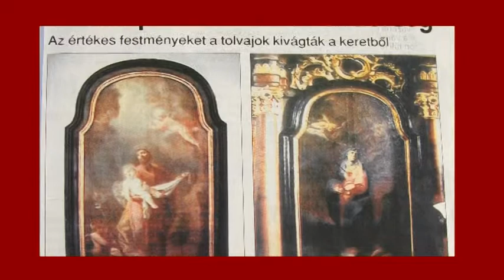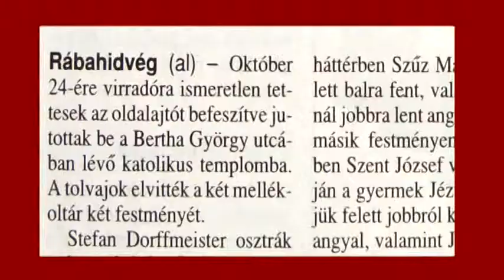Miért szép? Marosfalvi Antal restaurátorral (1. rész)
Miért szép? 4. (1. rész)
Képzőművészet, irodalom, zene. Műhelytitkok, alkímia, életmorzsák
Helyszín: Weöres Sándor Színház, Szombathely

Házigazdák: Oroszy Csaba, Jordán Tamás, Mérei Tamás
Állandó vendég: Fűzfa Balázs
Vendég: Marosfalvi Antal restaurátor

Készítette: Kaczmarski Ágnes, Oroszy Csaba